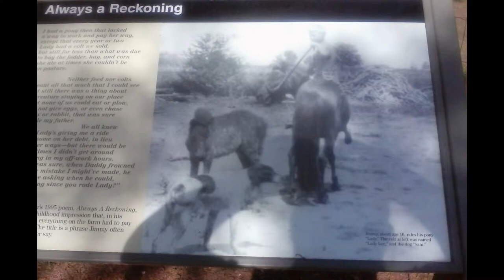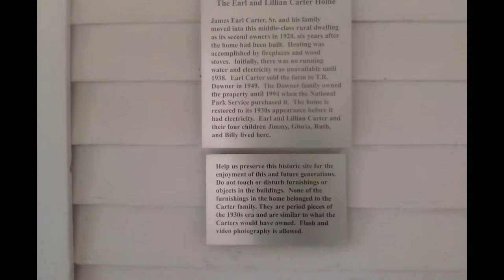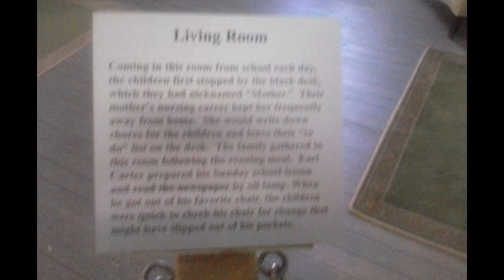Entering Georgia, Visiting Plains GA, and Jimmy Carter`s Boyhood Farm 04-25-16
Went from Florida my home to Georgia on my way to northeast Alabama and stopped in Plains, GA and visited the Carter Farm.